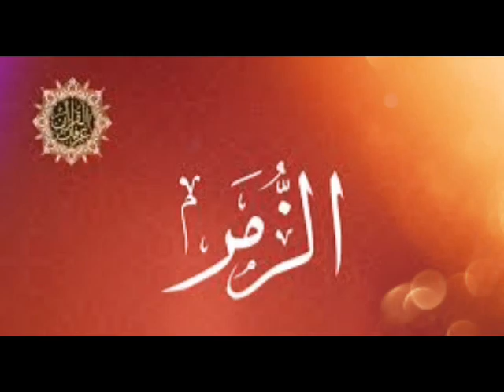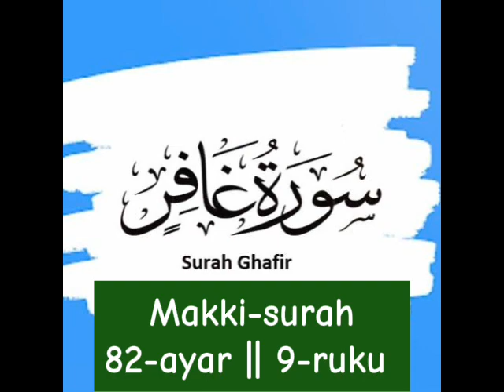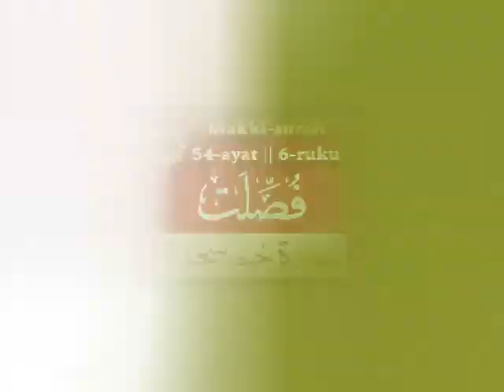Short Summary Of Qur'an para-24 is titled فَمَنْ أَظْلَمُ Fa-man Azlamu mean“So who is more unjust”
Short Summary Of Qur'an para-24 is titled Fa-man Azlamu meaning “So who is more unjust”... Juz 24. فَمَنْ أَظْلَمُ “So who is more unjust”
 Surah Az-Zumar), includes Surah Ghafir, and continues almost to the end of the 41st chapter (Surah Fussilat).
 From the descriptions of angels who pray for your forgiveness at the throne of Allah, to the verses that remind us that no matter how much we have wronged ourselves, Allah forgives each and every sin, juz 24 echoes the theme of forgiveness over and over.